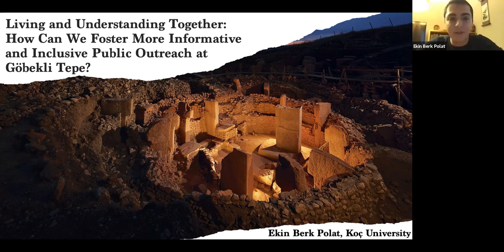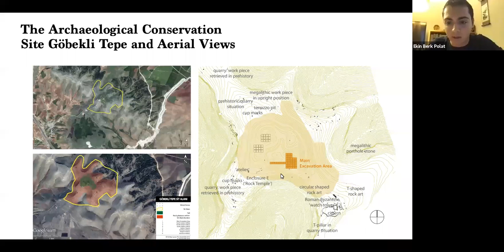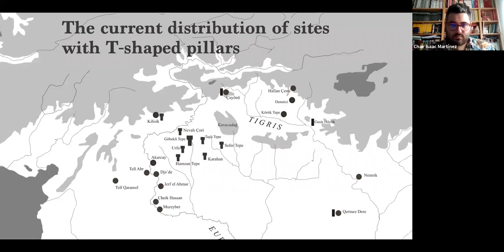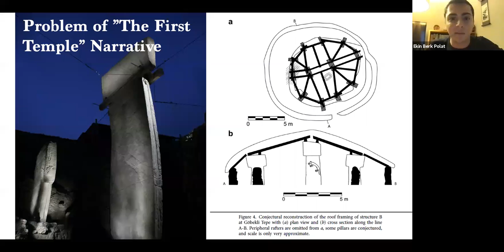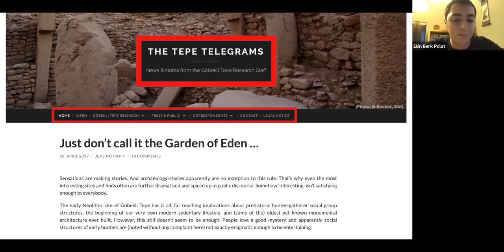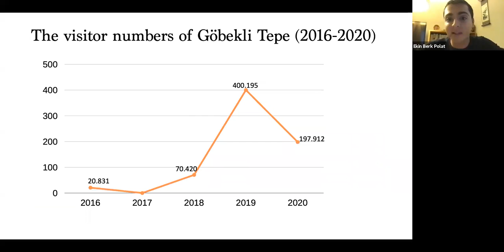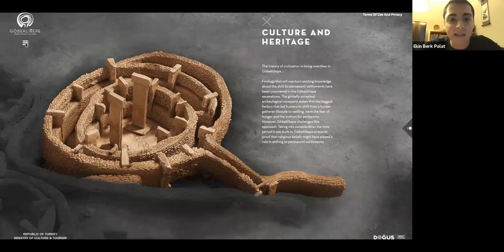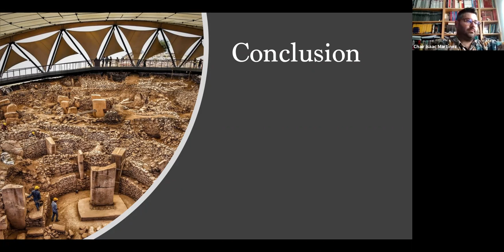Living and understanding together: how can outreach be improved at Göbekli Tepe?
Ekin Berk Polat, Koç University in Istanbul, Turkey
The intellectual property of this video lies with the presenter.

Abstract:
Towards the end of 2019, the Year of Göbekli Tepe, billboards of Istanbul were adorned by a mysterious symbol that was advertising the second Turkish series on Netflix: The Gift. It excited Turkish public as the first archaeological science fiction series ever shot in the country, which became a hit shortly after its release. Nevertheless, there is a price for growing popularity. Over the years, Göbekli Tepe has faced various peaks of pseudo-archaeological interpretations. Several documentaries and books including “Magicians of the Gods”, “Ancient Aliens”, “Cradle of the Gods”and many more, which are highly non-academic, eventually surpassed scientific research. A survey about the relation between archaeology and the public in Turkey shows that %37 percent of the population gain knowledge about archaeology through television, which also makes problematic documentaries more visible compared to scientific research. A website and online blog launched by German Archaeological Institute as part of the Göbekli Tepe Project for beating those narratives seem not to have achieved the same popularity. The need for further public involvement to increase scientific community outreach of the cultural heritage also remains inadequate as it lacks community development and diverse awareness raising projects. Therefore, the issue of public outreach at the site becomes more prominent in terms of preventing pseudo-archaeological narratives. This study aims to investigate current trends regarding the outreach at Göbekli Tepe and discusses how archaeologists and stakeholders can develop better outreach projects while allowing diverse understandings of neolithization in Anatolia and sedentism in complex communities.